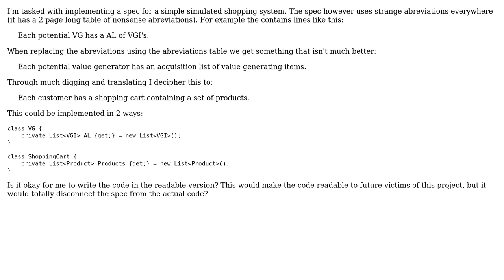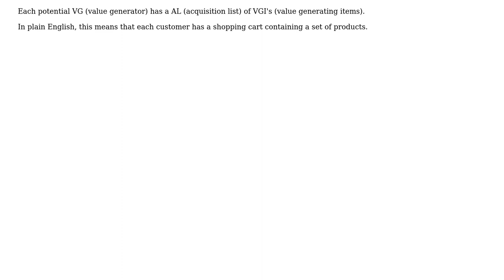Software Engineering: Should I implement a obfuscated spec literally? (3 Solutions!!)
Software Engineering: Should I implement a obfuscated spec literally?

With thanks & praise to God, and with thanks to the many people who have made this project possible! | Content (except music & images) licensed under CC BY-SA | Music | Images & others | With thanks to user Robert Harvey user Robert Columbia user jose_castro_arnaud user EpicSam and the Stack Exchange Network Trademarks are property of their respective owners. You are responsible for your own actions.